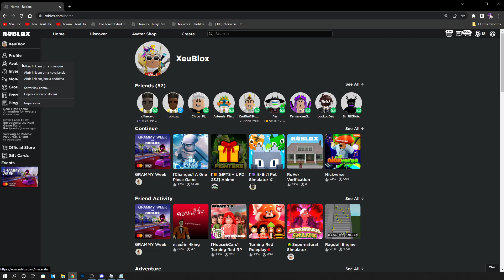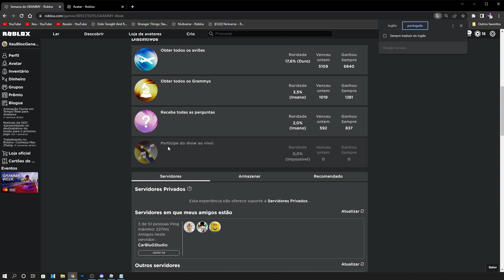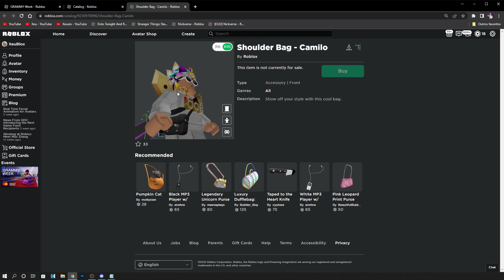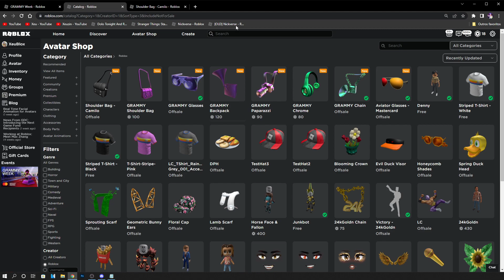COMO PEGAR O ÓCULOS DE DJ GRÁTIS DA GRAMMY AWARDS! ROBLOX